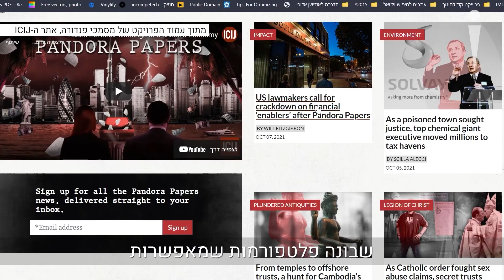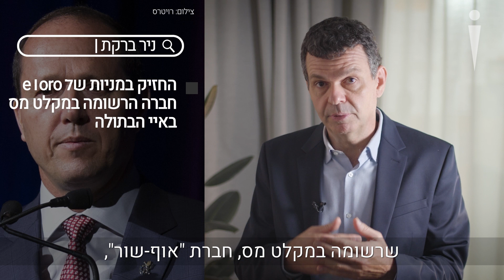חשיפת מסמכי פנדורה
עורך שומרים אייל אברהמי לוקח אותנו אל מאחורי הקלעים של מסמכי פנדורה, ההדלפה הכלכלית הגדולה ביותר בהיסטוריה ועבודת התחקיר של שומרים בשנה האחרונה על מנת לחשוף את מה שמסתתר בהם.